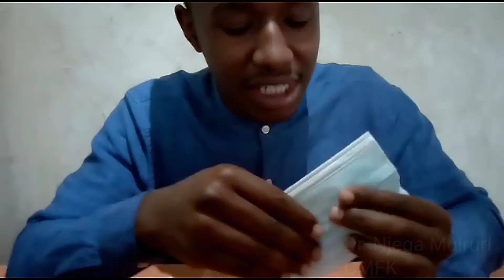How to Wear a Medical Mask Properly || COVID 19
Wearing a medical mask is one thing, and handling it correctly is another. Dr. Njega of Christian Medical Fellowship of Kenya helps us to appreciate the correct handling of a mask.